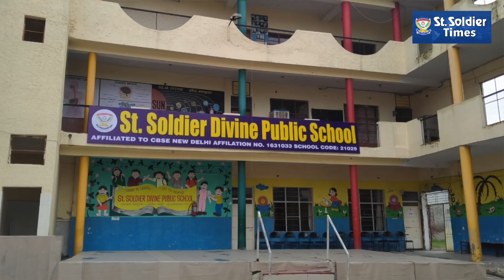Salad Day Activity Celebrated in St. Soldier Divine Public School, Arjun Nagar